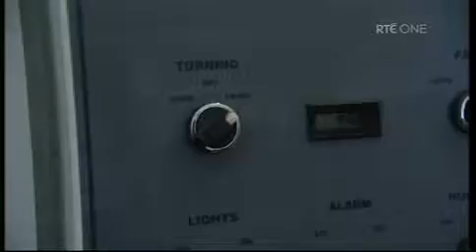Xmas Geese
From RTE's Ear to the Ground.